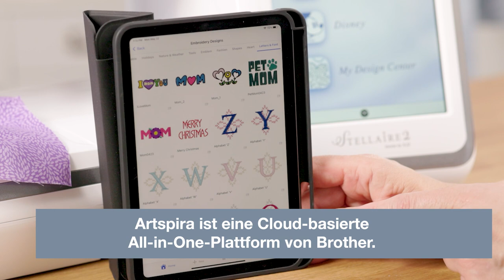Stellaire Innov-is XE2 & XJ2 - Exklusiv von Brother: Artspira